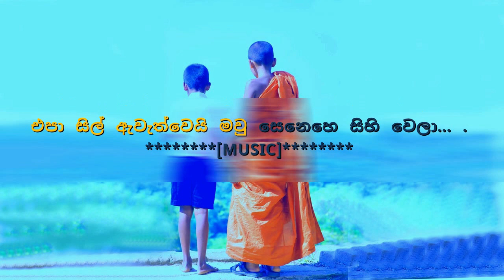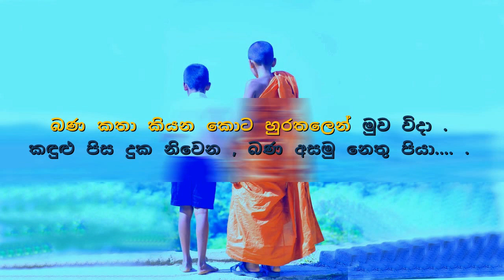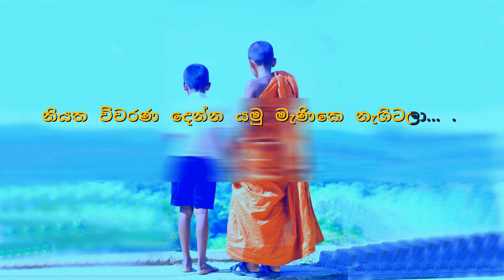Budu Banak Kiyannata karaoke (without voice) බුදු බණක් කියන්නට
budu banak kiyannata puthu gedara karaoke,
budu banak kiyannata puthu gedara without voice,
shelton perera
sathis perera
sathis perera karaoke
sathish perera without voice
Sri lankan Song Karaoke
Sinhala Karaoke
songs Karaoke

Song       -  Budu Banak Kiyannata | බුදු බණක් කියන්නට
Artist     -  Edward Jayakody
Lyrics     -

ස්තුතියි.